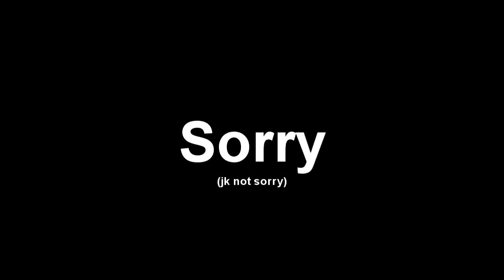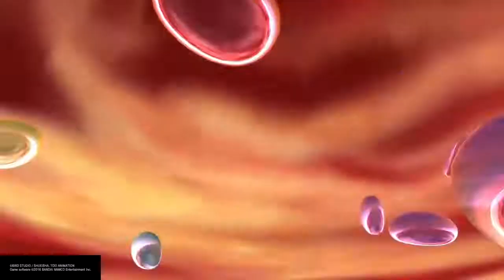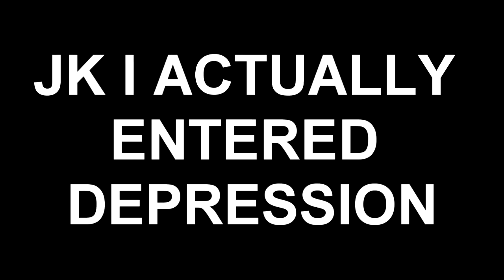Tom... Why you do dis? Xenoverse 2 Expert Mission - Extreme Malice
LIKE & SUB OR YOU'RE AS USELESS AS TOM!!!

jk btw.